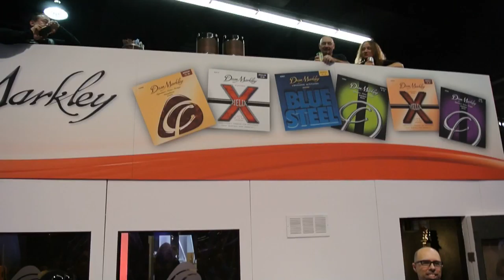Dean Markley Signings